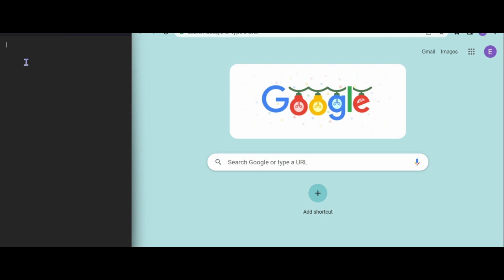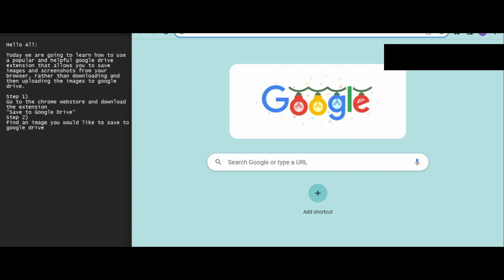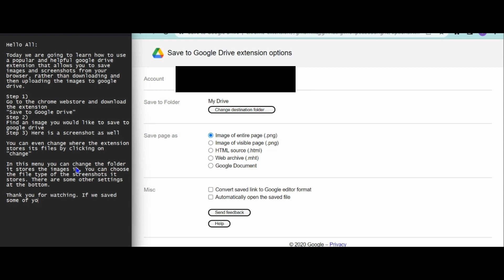Do This to Save Time! Saving Images to Google Drive without DOWNLOAD?!!?!